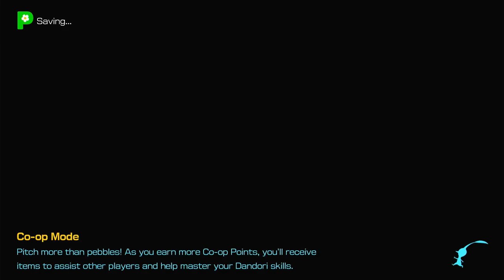Pikmin 4 - Where to find Flarlic 2 - Sun-Speckled Terrace